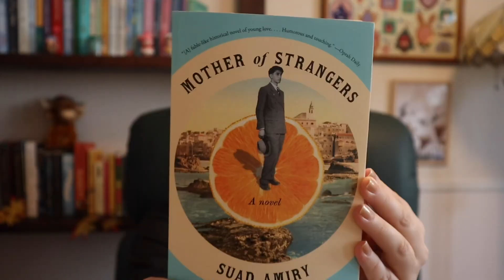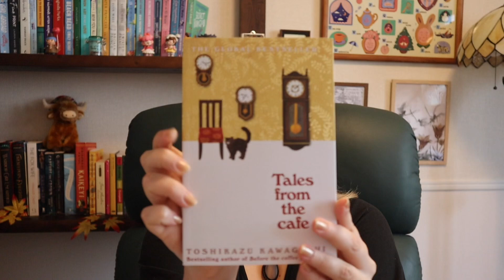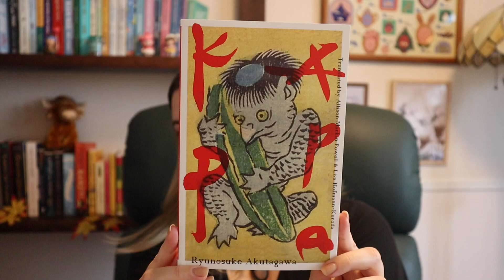September Wrap-up🍃🐦‍⬛📚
Hello fellow booktubers📚 It’s time that time again! My September wrap-up is here🙈